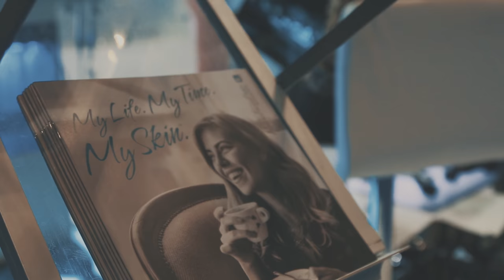Leader Healthcare at ICAAM 2016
Team Leader Healthcare at ICAAM 2016.Thank you to all who visited us yesterday .Today is the last day ,so do not forget to Stop by !We are here at stand H24 in Sheikh Rashid Hall, Dubai World Trade Center.